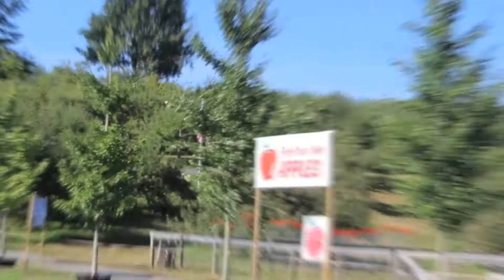Fall Outfitspiration ♡ 2014 Fall Lookbook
♡ open me for ma links!♡

About Me!
Name- Chloe Madeline
Age- 12 (13 on April 19th)